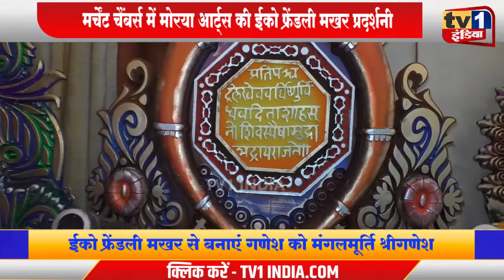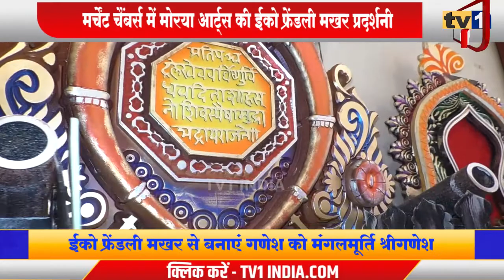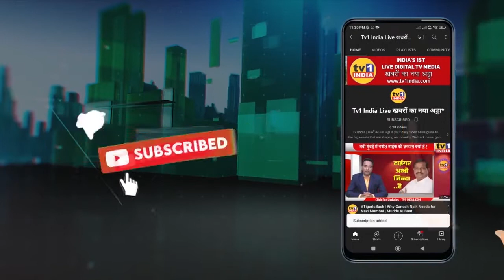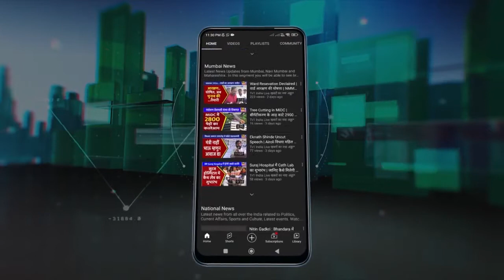Kirti Rana | Navi Mumbai मर्चेंट चैंबर्स में Eco Friendly मखर प्रदर्शनी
गणेशोत्सव में मंगलमूर्ति श्रीगणेश की प्राणप्रतिष्ठा के लिए मंदिर की तरह दिखने वाले मखर जरूरी होते हैं. इन्हीं मखर में भक्तगण अपने भगवान का सिंहासन लगाते हैं. नवी मुंबई मर्चेंट चैंबर में मोरया आर्ट्स ने ऐसे ही मनमोहक गणपति मखर की प्रदर्शनी लगायी है.जहां भक्तों की पसंद और जरूरत के अनुसार ऐसे फ्रेंडली मखर उपलब्ध कराए गए हैं जो सबको लुभा रहे हैं.